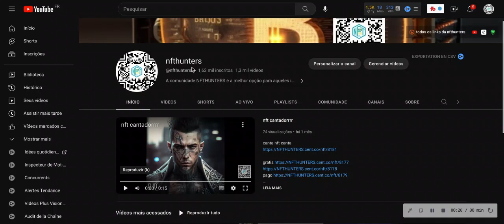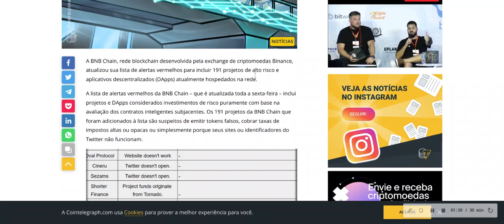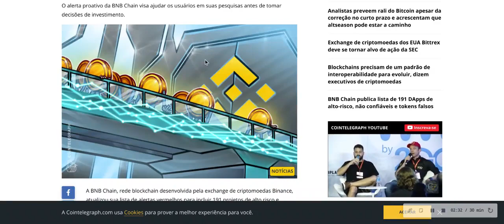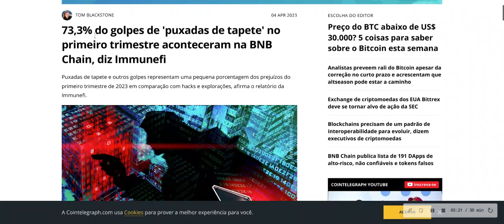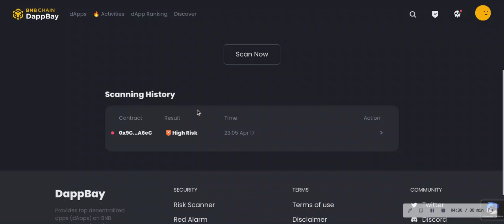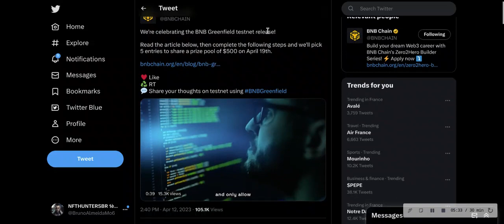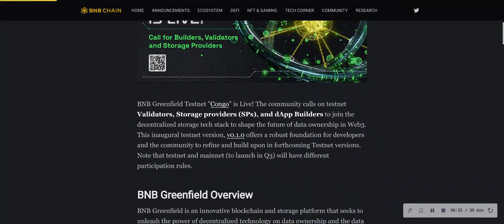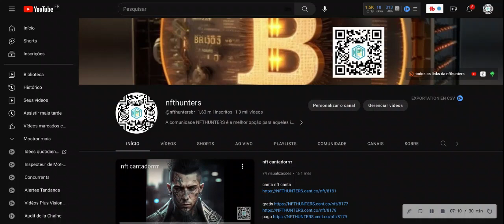BNB Chain publica lista de 191 DApps de alto-risco, não confiáveis e tokens falsos + greenfieldbnb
+ links no primeiro comentario fixado